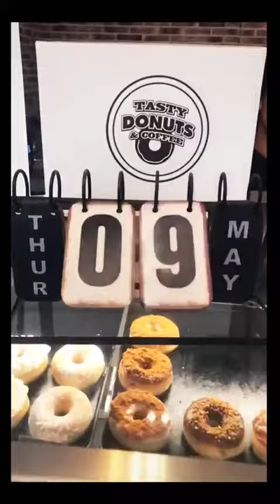Tasty Donuts and coffee Antwerpen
DONUT WORRY BE HAPPY !!!